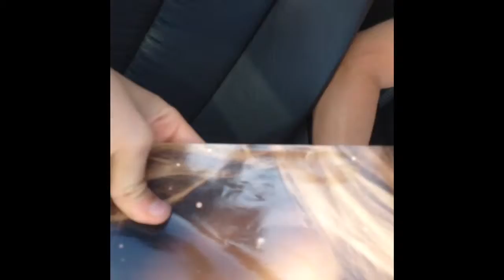Chips and vacuum